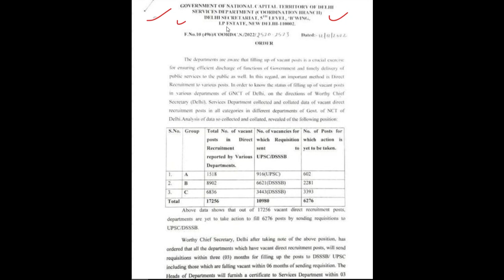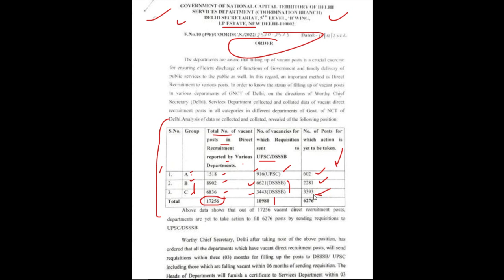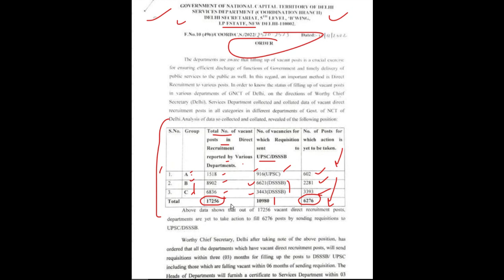DSSSB DELHI में 17000 पदों पे बम्पर सरकारी TEACHERS & OTHER भर्ती 2022 | GOVERNMENT RECRUITMENT 2022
DSSSB_FEMALE_10_YEAR_AGE_RELAXATION
dsssb 2022 new notification for tgt pgt
DSSSB_NEW_RECRUITMENT_RULE_2022
DOE_Delhi_New_Recruitment2022
DSSSB_Teachers_Recruitment2022
Delhi_Government_Jobs
SureSuccess
DOE_DELHI_Teachers_Vacancy
DSSSB_Recruitment_2022
DSSSB_Teachers_Vacancy_2022
NCERT_PGT_TGT_PRT_Tachers_Job
ugc net
hpsc
state public service commission
lecturer jobs
government jobs
Professor
Associate Professor
Assistant Professor

Teacher jobs
primary teacher
uptet, B.Ed